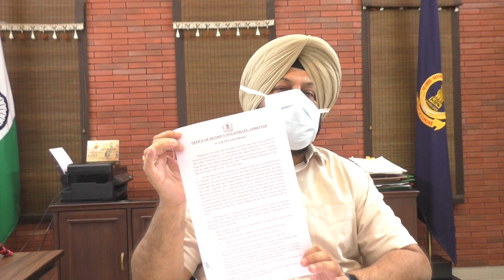ਸੋਮਵਾਰ ਤੋਂ ਕਿਵੇਂ ਖੁੱਲ੍ਹਣਗੀਆਂ ਦੁਕਾਨਾ ਕਿੰਨਾ ਮਿਲੇਗਾ time ਮਿਲੇਗਾ ਦੁਕਾਨ ਵਾਲ਼ਿਆਂ ਨੂੰ